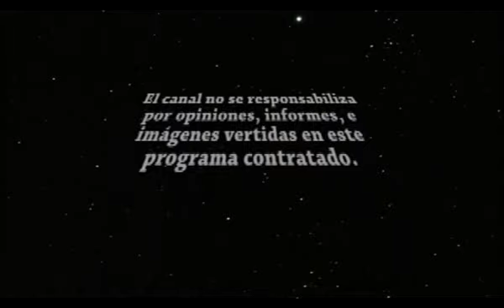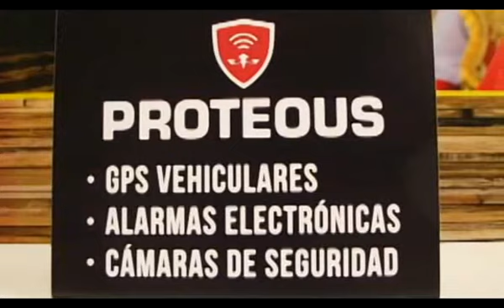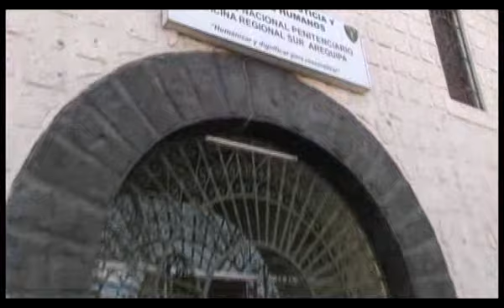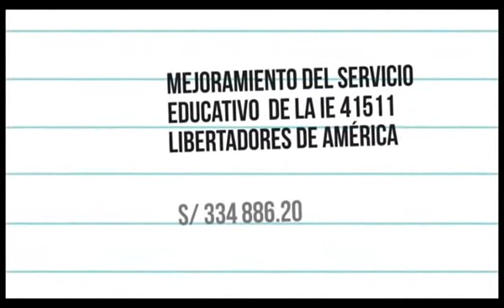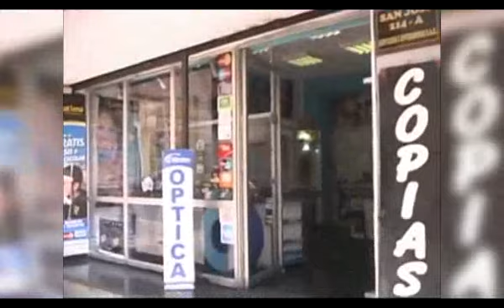Vistaprevia TeVe 1 de Octubre de 2016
Cambian de Informe Psicológico para Obtener Beneficio Penitenciario y Directora del INPE se Lava las Manos